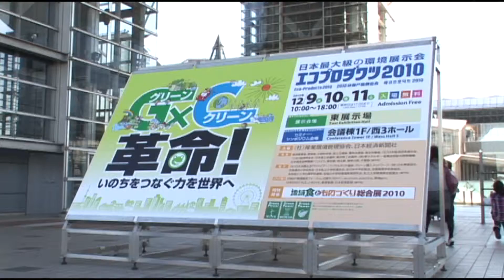地域食と、ものづくり総合展2010 「石垣島かつおだし」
日本経済新聞社主催（企画運営：ブランド総合研究所）の「地域食と、ものづくり総合展­２０１０」が、12月9日から東京ビッグサイトで開催されている「エコプロダクト２０­１０」で、併設開催された。この映像は、会場で開催された　「日本経済新聞社主催（企画運営：ブランド総合研究所）の「地域食と、ものづくり総合展­２０１０」が、12月9日から東京ビッグサイトで開催されている「エコプロダクト２０­１０」で、併設開催された。この映像は、出展された　「石垣島かつおだし」のブース紹介です。